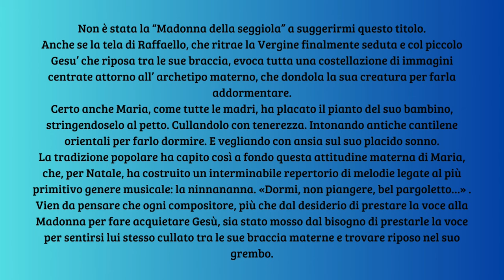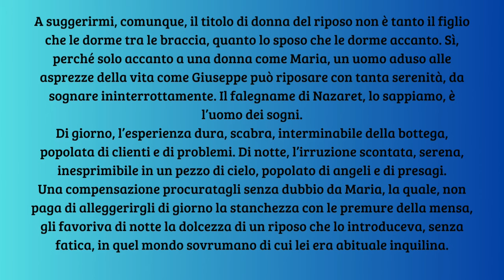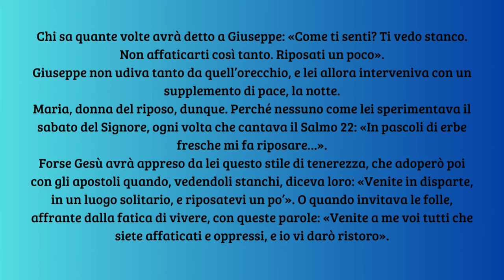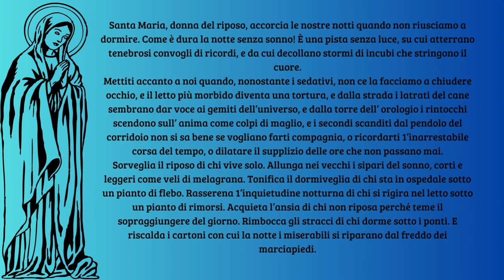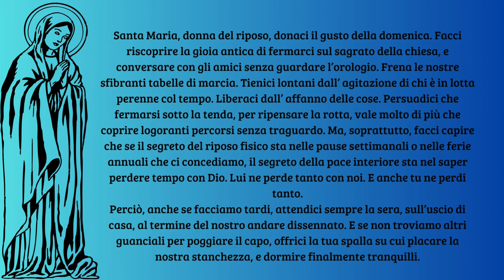Maria, Donna del riposo - Don Tonino Bello